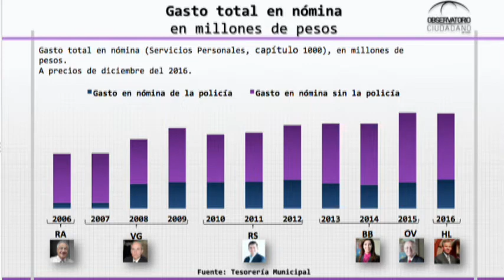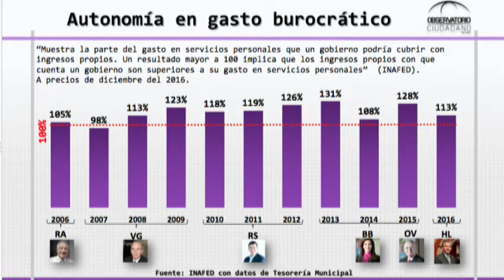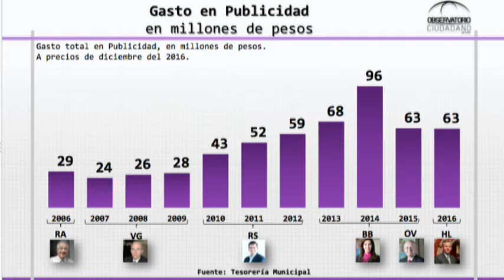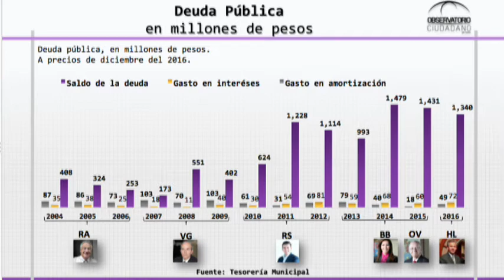Luis Alberto Ramos Observatorio Ciudadano de León y Leonardo Nuñez Académico e Investigador